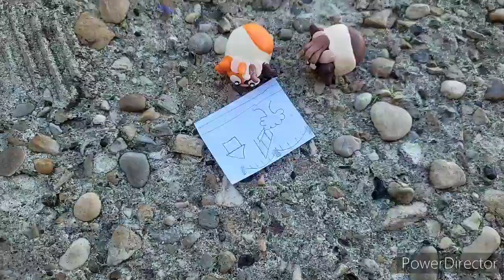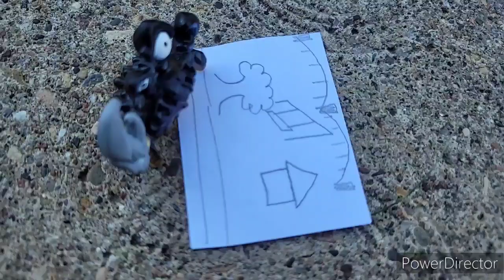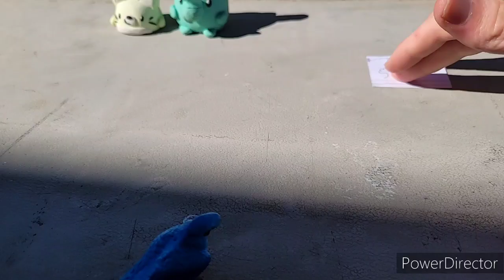Funtastic Stories S2 Ep9 - Search for the Treasure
Squirrelly finds a treasure map and takes Cocoa on a treasure hunt, but they face many challenges along the way. Hopefully, the treasure is worth it!